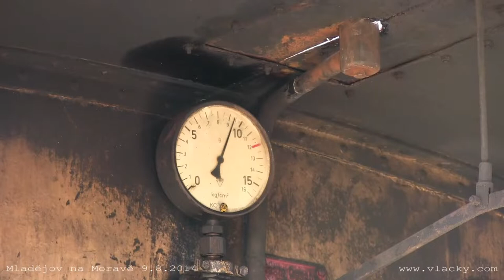Průmyslové muzeum Mladějov na Moravě 9. 8. 2014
Rekonstrukce bitvy z I. světové války Mladějov - Blosdorf 1915